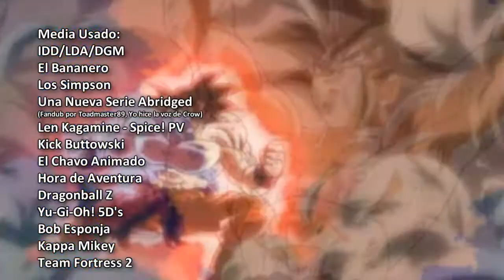NaruTube Poop Hispano - Un Random Poop mas Random que Nunca 4: WiiStationBox Edition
lol, ahora con poco sentence mix, o en espanol dice mezcla de oracion NON, y un YTPMV de El Chavo con YaVasAVerGentleMentleMen

Media Usada en los creditos

''Responsabilidad de Derechos de Copia Bajo la Sección 107 de la Ley de Propiedad Intelectual de 1976, se tiene en cuenta para el" uso justo "para fines de crítica, comentario, información periodística, escolar, universitario y de investigación. Fair use es un uso permitido por la ley de derechos de autor que de otra forma en infracción. sin ánimo de lucro, de educación o consejos de uso personal de la balanza a favor del uso justo''